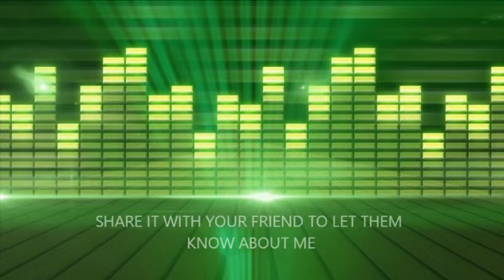SONIDOCALI-ALBERTO PEDRAZA MIX 2013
*TRACKLIST*
CUMBIA SONGS
1.mujer hermosa
2.cumbia nati
3.cumbia inspirac
4.respeta mi dolor
5.cumbia callejera
6.esperanza